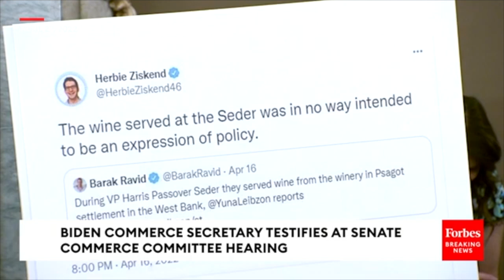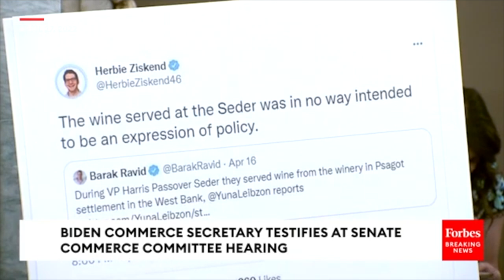Ted Cruz Grills Raimondo On Using 'Propaganda Pushed Aggressively By The Chinese Communist Party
At a Senate Commerce Committee hearing on Wednesday, Sen. Ted Cruz grilled Commerce Secretary on President Biden's foreign policy.